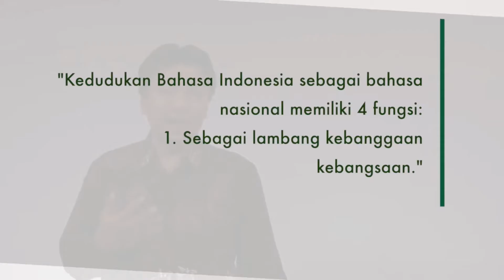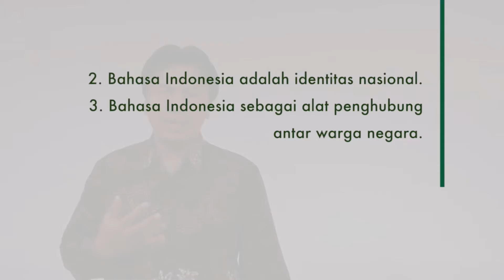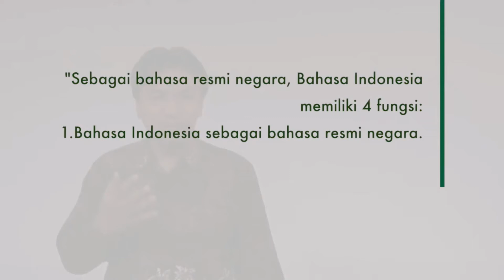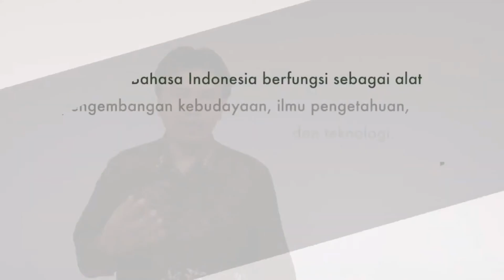Kedudukan dan Fungsi Bahasa Indonesia